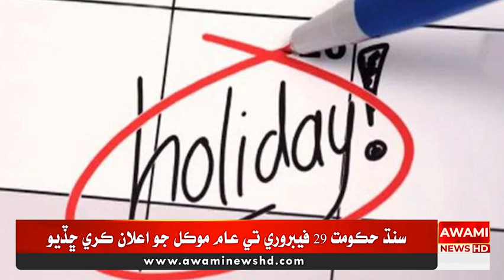سنڌ حڪومت 29 فيبروري تي عام موڪل جو اعلان ڪري ڇڏيو